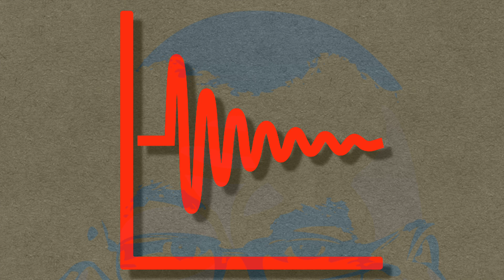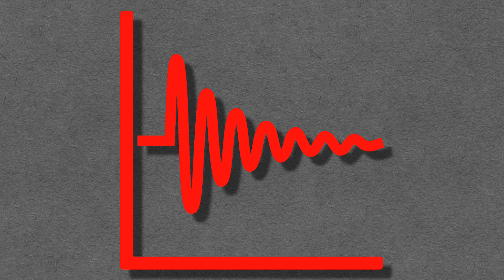BBS-0140-11-milionow-bitow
Biznes Bez Stresu, 18 października 2021 roku, odcinek 140: „11 milionów bitów”.